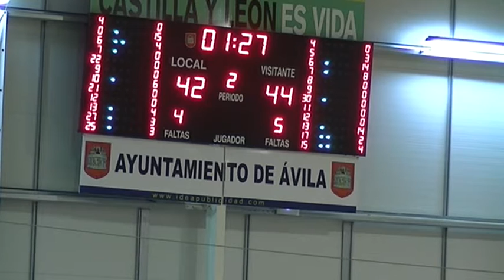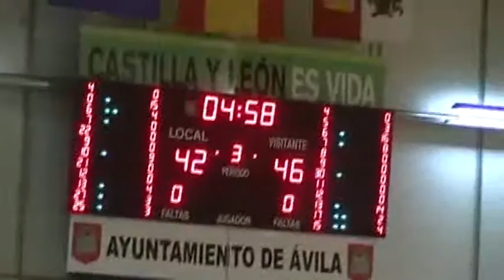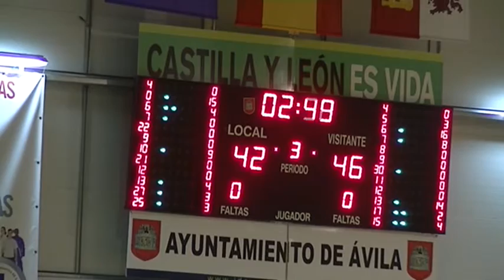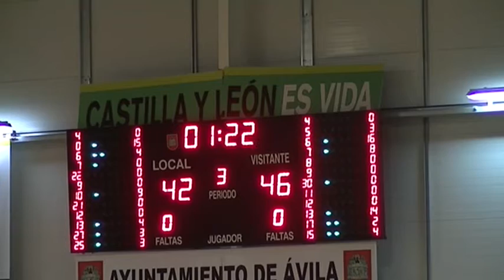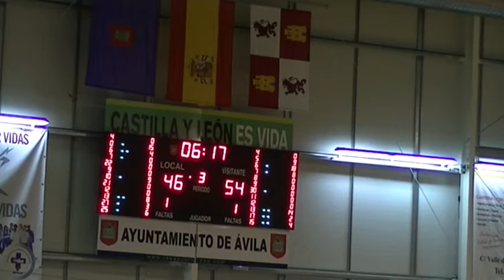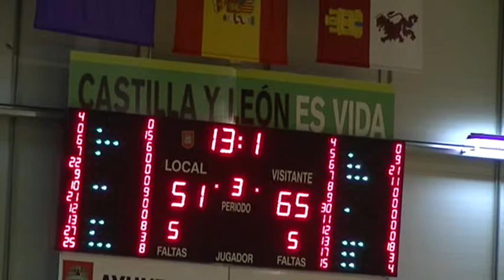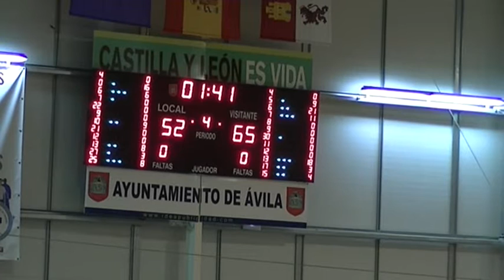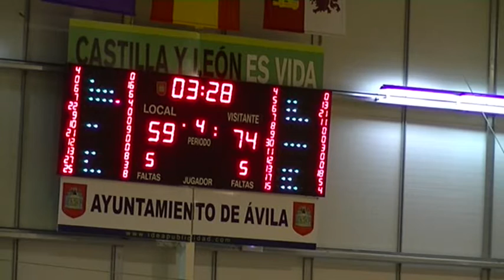LEBPlata_3º_Final CARREFOUR ´EL BULEVAR´ DE...,69 - 83,SAENZ HORECA ARABERRI B.C... (13/05/2016)